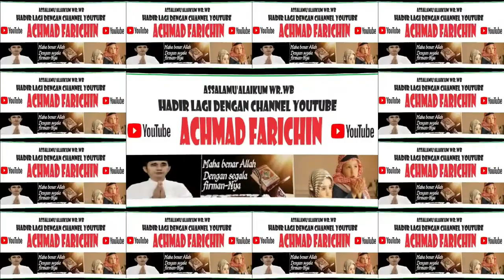PELAKSANAAN SHOLAT JUM'AT DI MASJID ISTIQLAL JAKARTA // 08 DESEMBER 2023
SHOLAT JUM'AT DI MASJID ISTIQLAL JAKARTA // 08 DESEMBER 2023